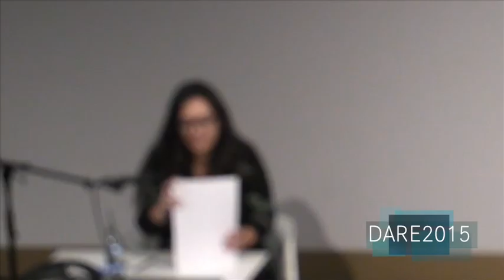DARE 2015: Nabais